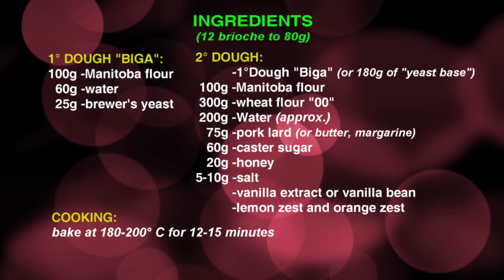Brioche con tuppo preparate con lievito fresco o con pasta madre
Video ricetta su come preparare le "Brioche con tuppo" nella versione con lievito fresco o con pasta madre. Soffici e leggere, ricetta tipica della tradizione Siciliana in genere farcita con gelato o granita.
INGREDIENTI
(per 12 brioche da 80g)

BIGA/LIEVITINO
100g -farina Manitoba
60g -acqua
25g -lievito compresso (lievito di birra)

2° IMPASTO
-Biga (o 180g di Pasta Madre)
100g -farina Manitoba
300g -farina "00"
75g -strutto di maiale (o burro, margarina)
60g -zucchero semolato
20g -miele
200g -acqua (circa)
5-10g -sale
   -vanillina o bacca di vaniglia
   -scorza di limone e arancia

COTTURA:
in forno statico a 180-200°C per 12-15 minuti

INGREDIENTS
(12 brioche to 80g)

1° DOUGH "BIGA":
100g -Manitoba flour
60g -water
25g -brewer's yeast

2° DOUGH:
1° Dough "Biga" or 180g of "yeast base"
100g -Manitoba flour
300g -wheat flour "00"
200g -Water (approx.)
75g -pork lard (or butter, margarine)
60g -caster sugar
20g -honey
5-10g -salt
    -vanilla extract or vanilla bean
    -lemon zest and orange zest

COOK:
bake at 180-200°C for 12-15 minutes